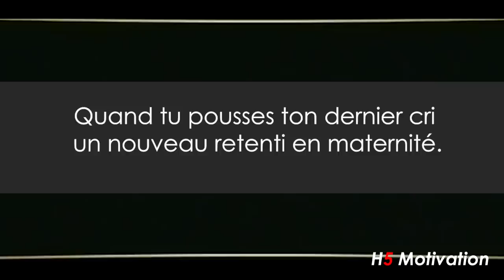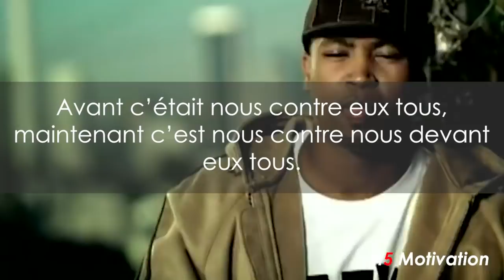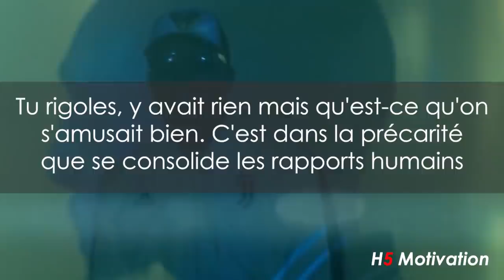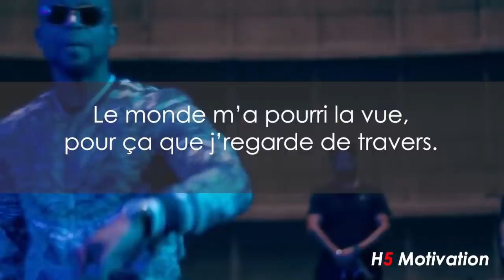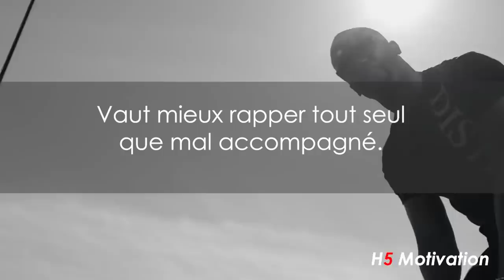Les Citations Les Plus Puissantes [ de Rohff ] | H5 Motivation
Housni Mkouboi, dit Rohff, né le 15 décembre 19771, à Antananarivo (Madagascar), est un rappeur franco-comorien.
Rohff a sorti neuf albums studio depuis 1999 ; leurs ventes cumulées s'élèvent à plus de 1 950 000 disques. Il a également vendu plus de 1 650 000 singles dont 800 000 de l'un des plus gros tubes de 2002 en France, Qui est l'exemple ?, resté 34 semaines dans les classements dont trois semaines à la première place. Considéré comme l'un des plus grands rappeurs français de sa génération.

Si la réponse à ces 3 questions est "Oui"
👊👊👊Alors je t'invite à découvrir comment je peux devenir ton coach personnel👊👊👊

 1. Je voudrais être coaché personnellement par H5 Motivation afin qu'il m'accompagne dans la transformation de ma vie?
 2. Je voudrais avoir une motivation constante et élevée qui dure toute l'année ?
 3. Je crois en moi et en ma capacité à faire ce que je veux vraiment de ma vie  ?

Partage cette video avec une personne que t'aimes ❤️❤️❤️ 💯👌👍

 • Motivation etude
 • Motivation musculation
 • Motivation sport
 • Motivation boxe
 • Motivation football
 • Motivation fitness
 • Musique motivante
 • Music motivation
 • Musique motivation
 • Motivation rugby
 • Motivation crossfit
 • Tabata song